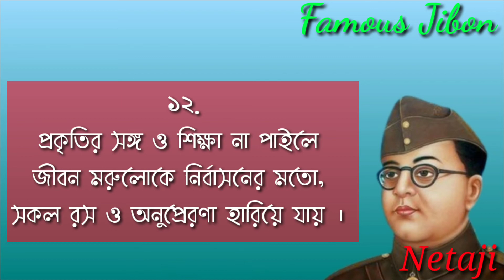নেতাজীর বাণী || Top 15 Quotes of Netaji Subhas Chandra Bose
voice & editing -
Dhananjoy Debsingha